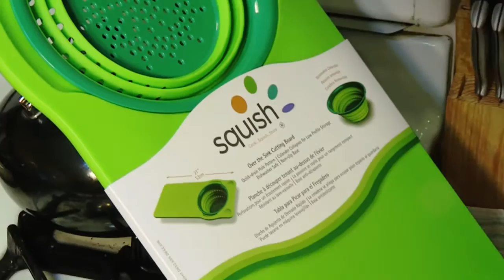Squish Drainer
Grand Casino Mille Lacs & Hinckley
October 13 or 14

This essential kitchen accessory combines a colander with a cutting board. Durable cutting and a colander for easy draining makes a great dynamic kitchen tool! Or get a cool $20 in Grand Play™!